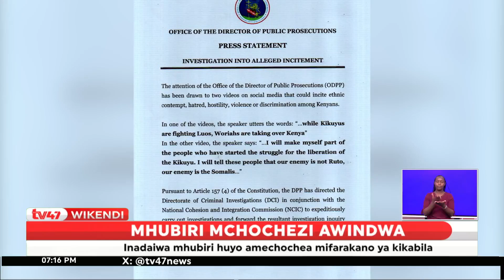DCI itashirikiana na NCIC kuchunguza mhubiri mchochezi